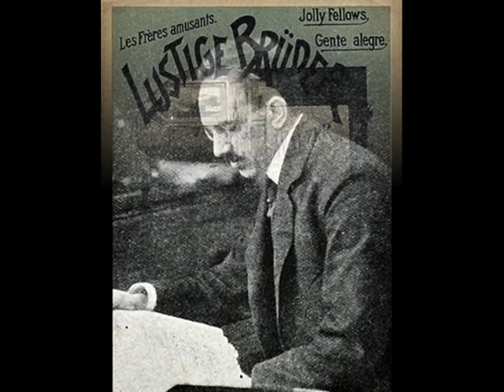Old Waltz "Jolly Fellows" ( Lustige Brüder) - Grammophon-Orch., c.1905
Lustige Brüder (Jolly Fellows or Jolly Companions) Walzer (Robert Vollstaedt) – Grammophon-Orchester, Kepellmeister: Seidler-Winkler, Gramophone Concert Record, Berlin c. 1905 (Germany)

NOTE: Robert VOLLSTEDT (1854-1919)  was a German composer very much in the Viennese idiom, and was born near Hamburg in Germany. He was a principal clarinettist in the Hamburg Opera House orchestra. Vollstedt composed on piano and specialised in dance music of all types, he has been remembered mainly for his waltz Jolly Brothers (othewise known as Jolly Fellows, Jolly Companions or in France as  Frères Joyeux ), which became known internationally. This was the waltz that influential American composer Sousa selected to be played at the opening ceremony of the Chicago World Fair in 1893. It was amongst one of the earliest waltz recordings made, and featured every year in the program of the Boston Pops Orchestra from 1896 till 1950!!!

Bruno SEIDLER-WINKLER (b. 1880, Berlin, Germany - d. 1960) German conductor and composer. As  a child, he sang in the Berlin cathedral choir, and as a pianist was acclaimed as a child prodigy. Between 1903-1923 he was the artistic director for Deutsche Grammophon, leaving to take up a position in Chicago, where he remained for two years. In addition to numerous accompaniments, his achievements include the first recording of Bizet's Carmen, made in 1908 with Emmy Destinn in the title role, and a complete recording of Beethoven's Symphony No. 9, recorded in 1923 as a farewell to Deutsche Grammophon. Between 1925 and 1933 he was conductor of the Berlin Radio Orchestra; his successor in this post was internationally recognized conductor Eugen Jochum. Bruno Seidler-Winkler taught at the prestigious Berlin High School for Music from 1934, and continued to record, making for instance for Electrola the first recording of Lili Marlen with Lale Andersen in 1939.